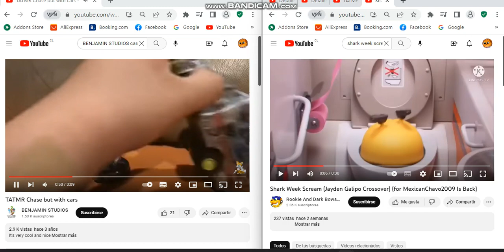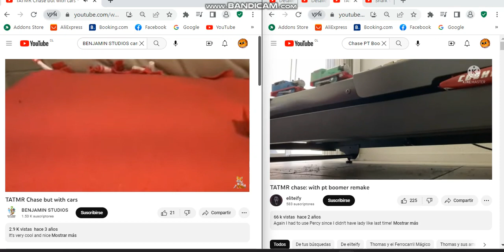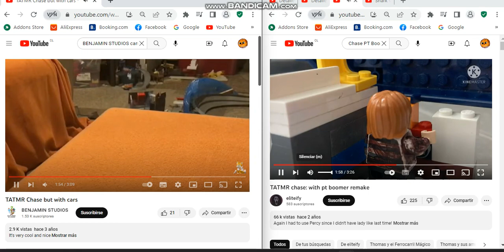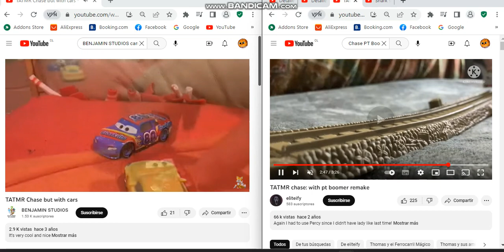TATMR Chasewith pt boomer but with cars